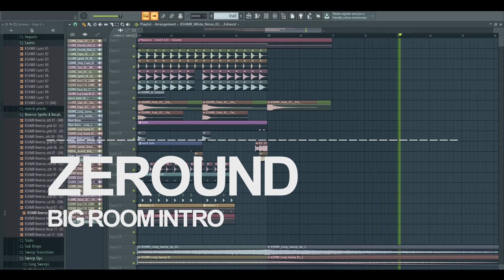【 FL Studio 20 practice 】Big Room intro